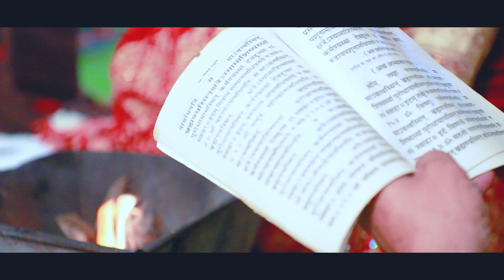Piyush & Kanika I Wedding Highlight I Reality in Reel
“A great marriage is not when the ‘perfect couple’ comes together. It is when an imperfect couple learns to enjoy their differences.”

Content: Wedding Highlight
Couple: Piyush & Kanika
Cinematography: Reality in Reel
Edit: Reality in Reel Studios
Location:  Banana Tree, Ghaziabad
Director : Sarsij Shekhar & Parul Dagar

This Wedding Movie is meant for Client usage only.

Original Song Credits: To the respective Musicians/Lyricist/Singers